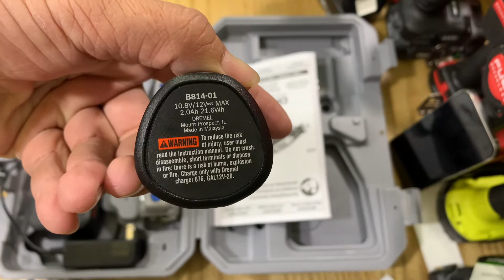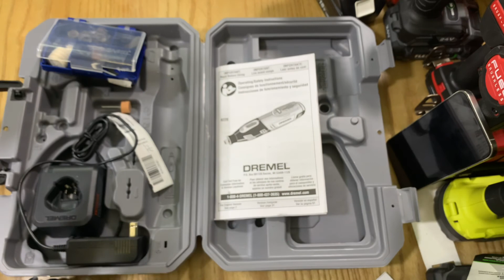Dremel 8220 | mài Mỹ nghệ dremel 8220 Mexico new fun Giá 2tr7 Lh 0962232180 tùng